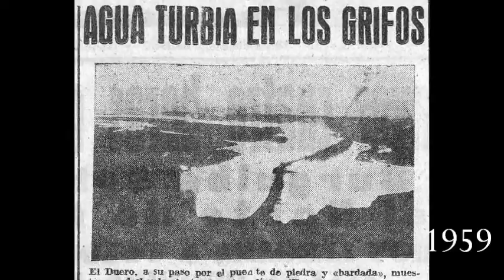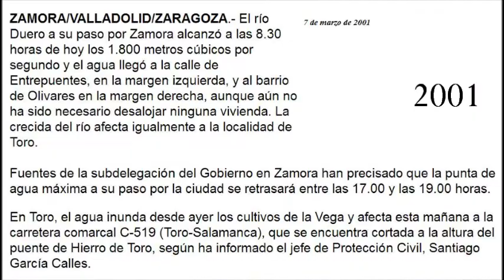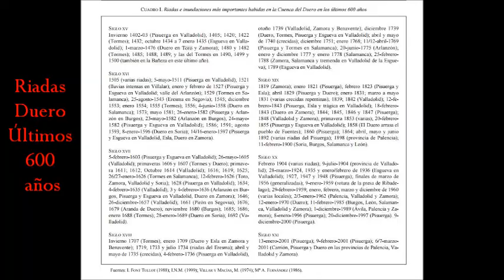Toro - Riadas del Duero (1927 - 2017)